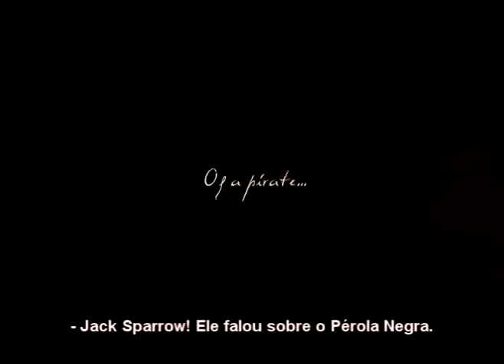Lies - Jack Sparrow and Katherine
A promo video about a brazilian fanfiction written by my friend, Duda =) It's about Jack Sparrow and a new character called Katherine. They both go find The fountain of Youth along with Capitain Barbossa and another new member, Jack's brother, James.